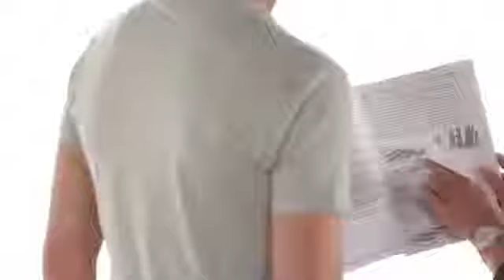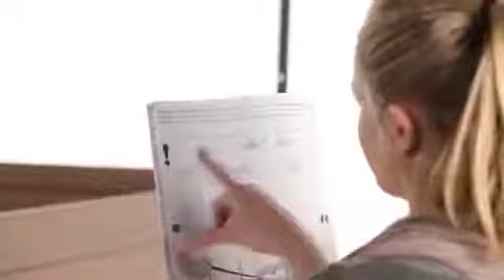Montage de l'abri de jardin CHALET JARDIN - FUSION 757